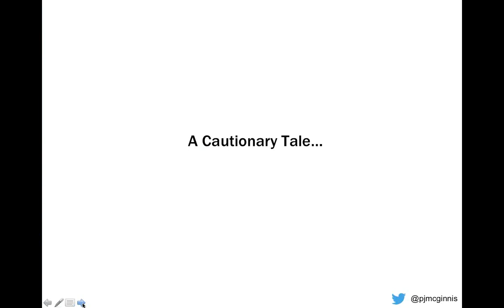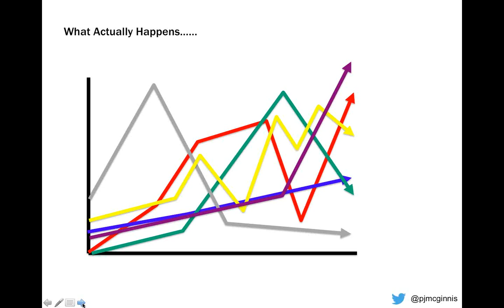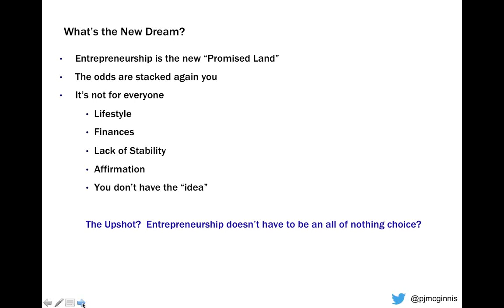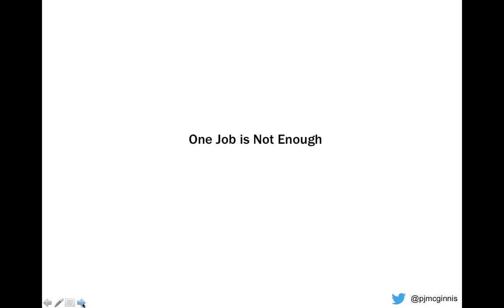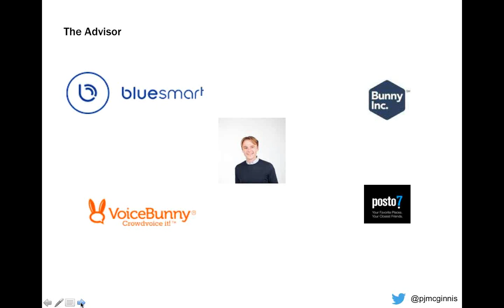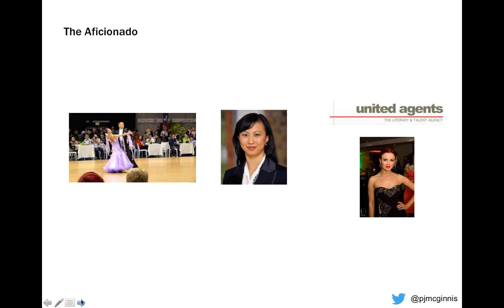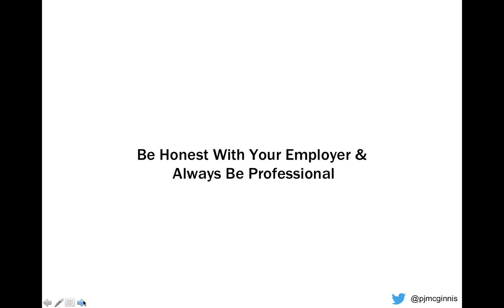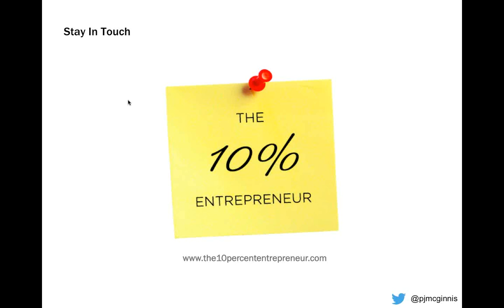One Job is Not Enough: Finding the Career Holy Grail in the 21st Century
Presented on March 31, 2015 by Patrick McGinnis (F'98), Managing Partner at Dirigo Advisors